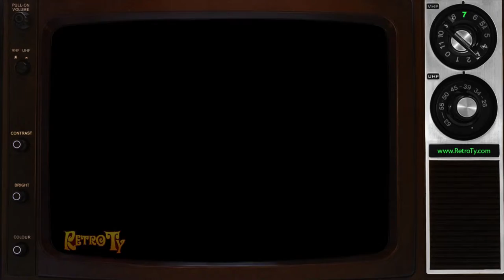1985 - Knob Hill Farms - Holiday Deals